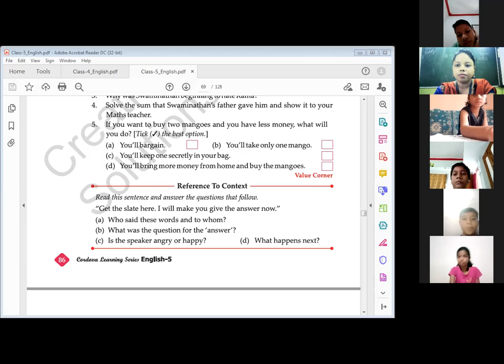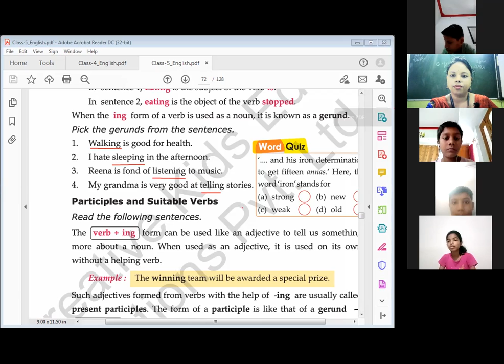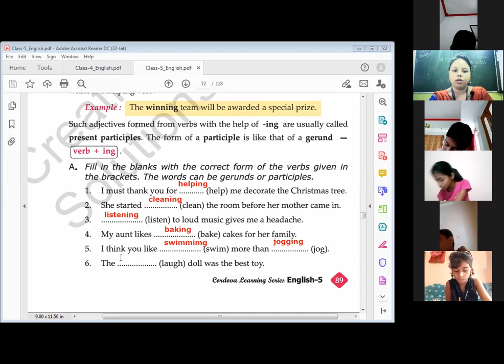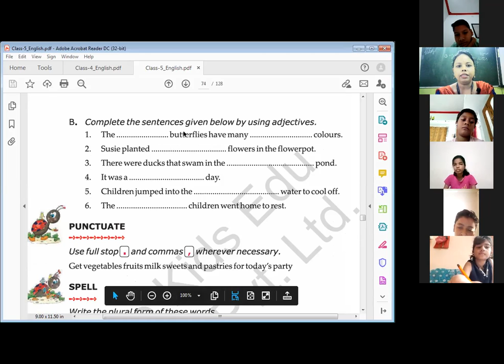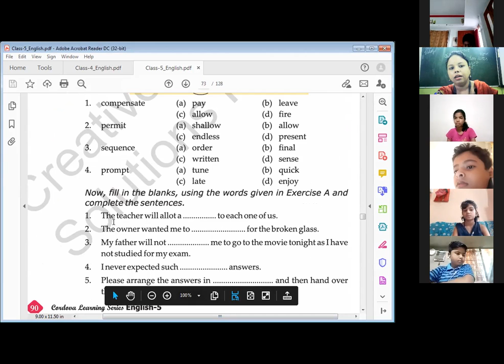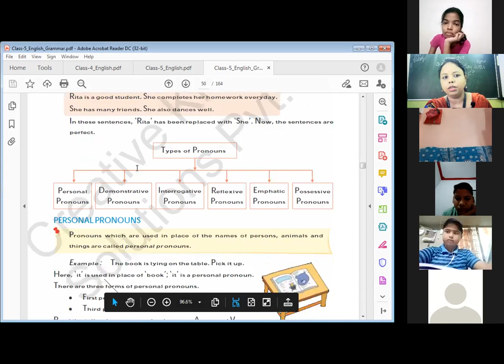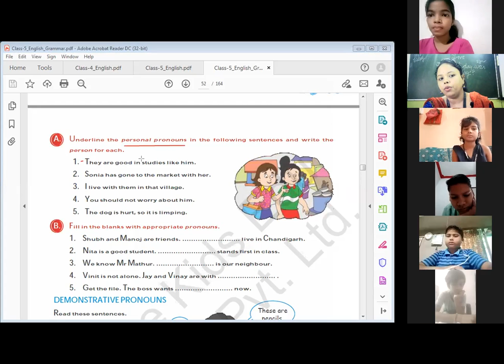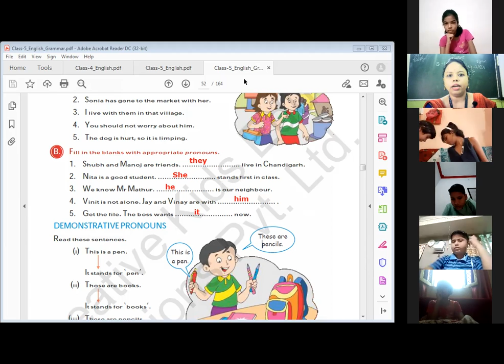Class-5ᵗʰ | English Main Course Glitter | Session-28 | 14ᵗʰ, Aug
Chapter-7
The Question of Mangoes
Exercises